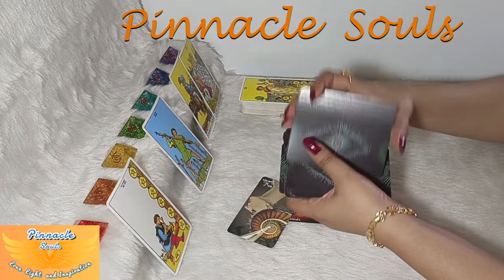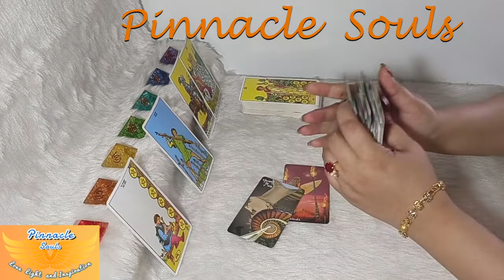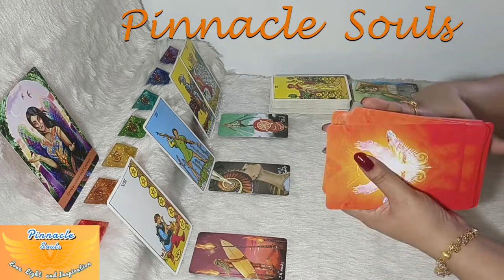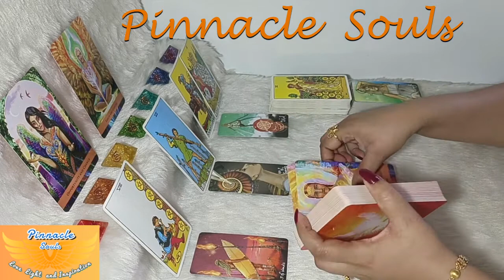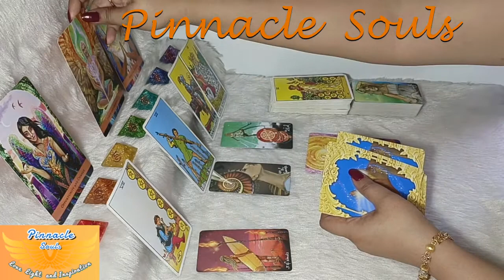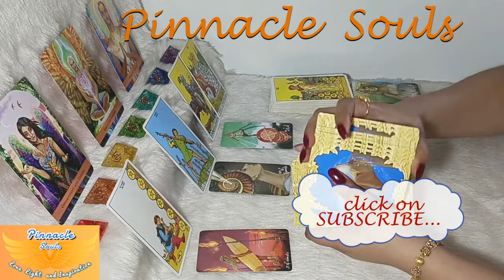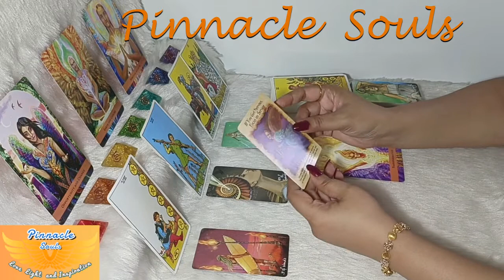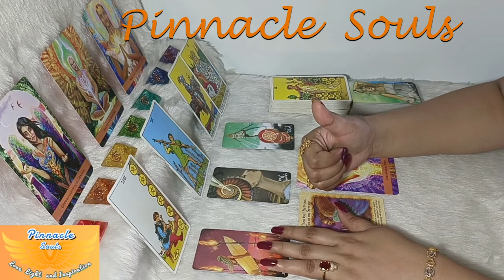VIRGO…FAME AND FORTUNE!! BUSY BUT BEAUTIFUL WEEK 🙋‍♀️ 1st TO 7th AUGUST READING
VIRGO… Too much of work but it’s all worth it in this week of August...!! These energies will continue until next week and will fill will with JOY and HAPPINESS 🤑 stick to the entire video for more insights and make the best use of this Wonderful Awesome Time... 🌞Wishing you Beautiful Day Ahead💝 Stay Blessed🙏

Earnest Appreciations,
Pinnacle Souls